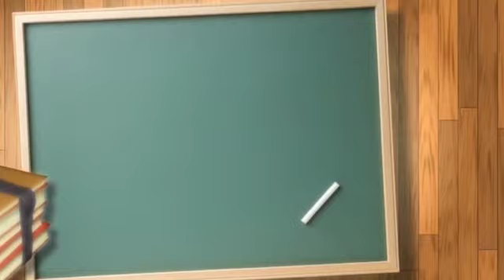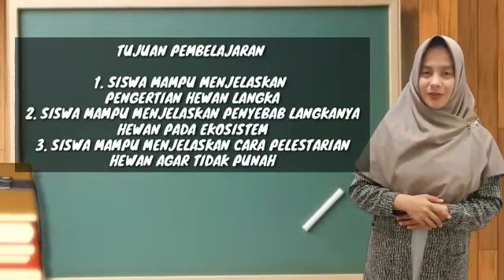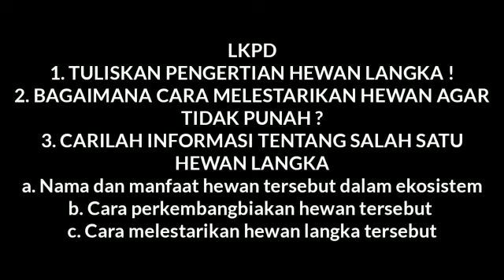Kelas VI Pelestarian Hewan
Desy Rahayu, S Pd
MI Assidiqiyah Siak